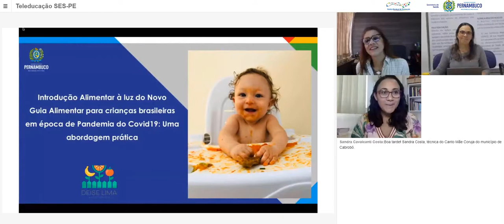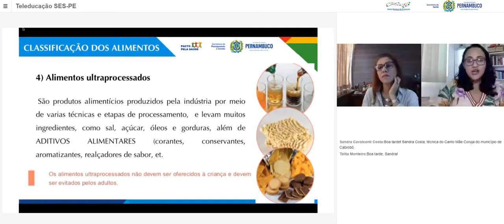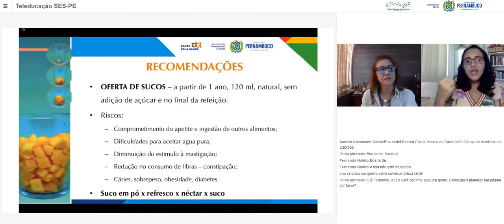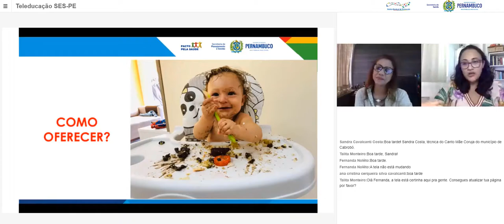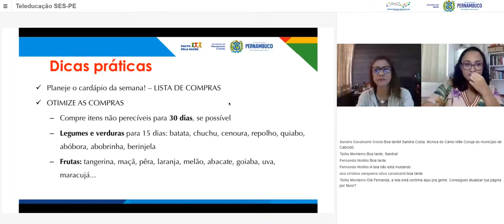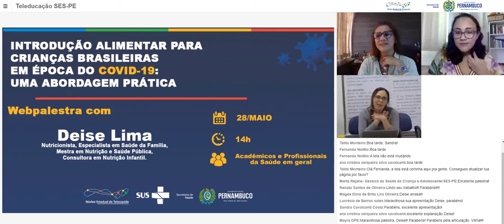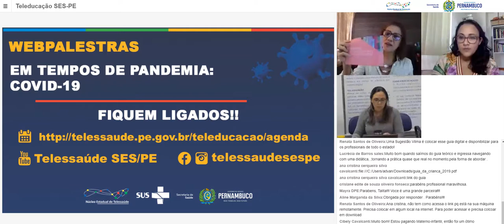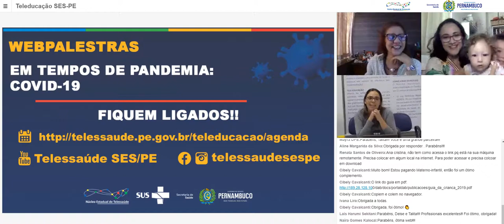COVID19: Introdução Alimentar para crianças brasileiras em época do Covid-19: Uma abordagem prática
COVID19:

Introdução Alimentar para crianças brasileiras em época do Covid-19: Uma abordagem prática

Com: Deise Lima, Nutricionista, Especialista em Saúde da Família, Mestra em Nutrição e Saúde Pública, Consultora em Nutrição Infantil.

Webpalestra: 28/05/2020 para acadêmicos e profissionais da saúde.

Núcleo Estadual de Telessaúde de Pernambuco
Secretaria Estadual de Saúde de Pernambuco